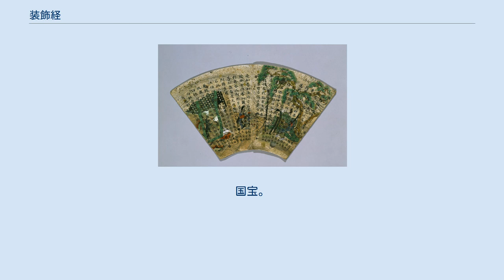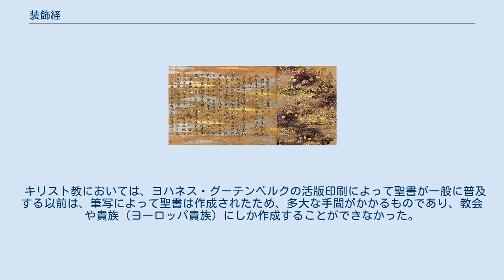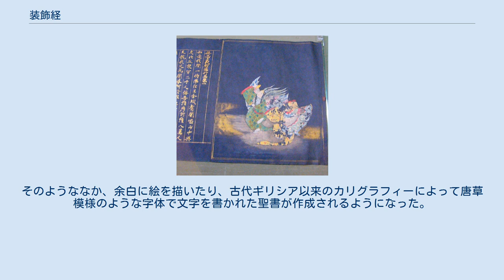装飾経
『久能寺経』のうち、法華経薬王品 平安後期（12世紀）の作。
国宝。
鉄舟寺所有、東京国立博物館寄託。
沈んだ色の金泥地に彩度の高い翡翠色を散りばめた見返し絵の濃密な彩りの美もさることながら、それとは対照的に本文料紙の色使いは抜けるように明るく、全面に施された品位ある藤色が一際美しい。
 『久能寺経』のうち、随喜功徳品 平安後期（12世紀）の作。
国宝。
個人蔵。
金銀泥で装飾された本文料紙が絢爛豪華で、見返しには金銀の切箔も散りばめられている。
 『妙法蓮華経授記品』 平安後期（12世紀）の作。
紙本著色、墨書。
1巻。
重要文化財。
MOA美術館所蔵。
咲き誇る桜の花を縁先から愛でつつ語り合う平安貴族の男女が見返しに描かれている。
 紙本著色扇面法華経冊子（巻第八、二十二面） 平安後期（12世紀）の作。
国宝。
東京国立博物館所蔵。
 『紺紙金字無量義経』 平基親の発願ゆえに『平基親願経』ともいう。
治承2年（1178年、平安後期後半）の作。
紺紙金字、1巻。
画像は見返しの部分であり、紺地を背景に極彩色の胡蝶楽による十種供養伝供の図を描いている。
 装飾経（そうしょくきょう、そうしょくぎょう）は、表紙・見返し・本文料紙（りょうし）・本文（経文）・軸首・紐などに意匠を凝らして美しく装飾した仏教の経巻。
写経と版経の別なく見られ、東アジアで古代から現代まで作られている。
荘厳経（しょうごんきょう）ともいう。
 紫色・紺色などの染紙（そめがみ）を用い、金泥・銀泥で経文を書写したもの、料紙に金泥・銀泥などで下絵を描き、金銀の箔を散らした上に書写したものなどがある。
扇面写経（せんめんしゃきょう。扇形の料紙に金銀泥などで経文を書写したもの）もこの類い。
日本の美術史および書道史で「装飾経」という場合、平安貴族などの発願によって制作された美麗な経典を指すことが多い。
 奈良時代、日本の朝廷は仏教によって国家を安定させようと考え、国営の写経所を設置して写経を大々的に行った。
そこでは、写経用の紙は虫害を防ぐために黄檗（きはだ）で染めることもあった。
 染められた紙は虫害を防ぐためだけではなく、美麗にもなり、やがて、虫害を防ぐという当初の目的以外に、仏の世界を目の辺りにしようとの意図で経典自体に荘厳さをもたせるために紫色あるいは紺色の紙に金泥・銀泥で経文を書写したり、金箔・銀箔で装飾した装飾経が作成されるようになった。
正倉院文書によれば、奈良時代にも染紙に金銀の箔を散らした料紙が経典用に用いられたことが分かるが、この種の料紙を用いた経典の現存遺品はほとんど無い。
この種の装飾経が制作されたのは、単に美麗さを求めたためだけでなく、経典を金・銀・瑠璃・瑪瑙などの「七宝」で荘厳しようとの意図があったものと思われる。
 この時代の代表作としては、日本各地の国分寺に安置された『金光明最勝王経』（『国分寺経』）、東大寺二月堂に伝わった『紺紙銀字華厳経』（『二月堂焼経』）などがある。
 平安時代には紺色の紙に金泥で経文を書写する紺紙金字経が数多く制作された。
これは、紺色に染めた料紙に金泥で界線（経文の各行を区切る線）を引き、金泥で文字を書くものである。
なかには『中尊寺経』のように、紺紙に金字と銀字を1行ずつ交互に配した金銀交書経もある。
また、色変わりの料紙を用いたもの、料紙に金銀泥の切箔（きりはく）、野毛（金銀箔を細長く裁断したもの）、砂子（金銀泥を細かく裁断したもの）を散らし、草花・蝶・鳥などの下絵を描いたもの、『法華経』の経文の1文字1文字に蓮台（蓮華座）を書き添えた『一字蓮台法華経』などがある。
 この時代は国家が事業として写経を行ったのではなく、権力を握った貴族や大寺社によって写経が行われた。
当時の法華経信仰の隆盛を反映して、装飾経にも法華経を書写したものが多い。
また、平安末期に流行した浄土信仰（浄土教による阿弥陀信仰）や末法思想の影響で、貴族らは極楽往生を願い、善美を尽くした装飾経が競って作成された。
 この時代の代表作として、大治元年（1126年）に藤原清衡が発願して作成した『紺紙金銀泥一切経』や、長寛2年（1164年）に平家（伊勢平氏）が厳島神社に奉納した『平家納経』がある。
『平家納経』は、表紙や見返しに華麗な装飾画を描き、料紙のみならず、巻軸（巻物）や紐にも装飾工芸の粋を尽くしたものである。
 ここでは、国宝か重要文化財の指定を受けている巻を一つでも含むものと、その条件からは外れはしていても何らかの特筆性が認められるものに限って記...